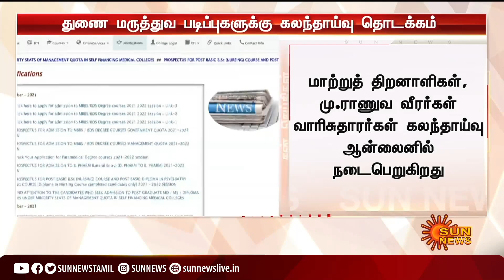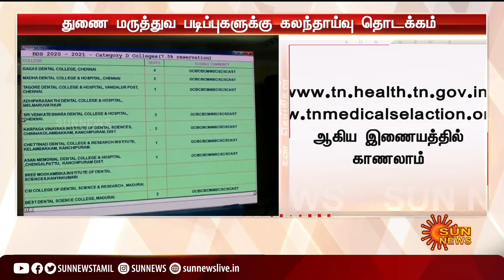துணை மருத்துவ படிப்புகளுக்கு கலந்தாய்வு இன்று தொடக்கம் | Medical Consultation